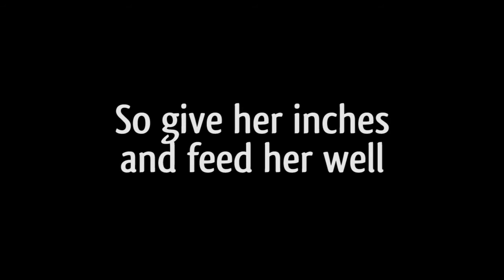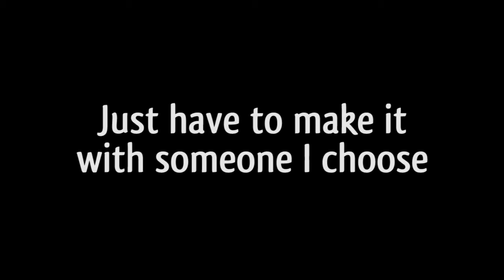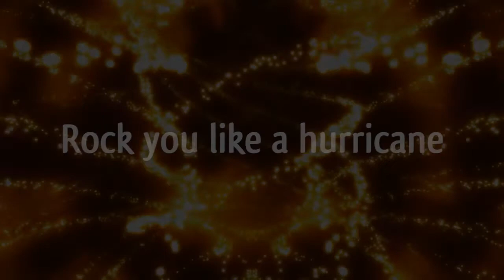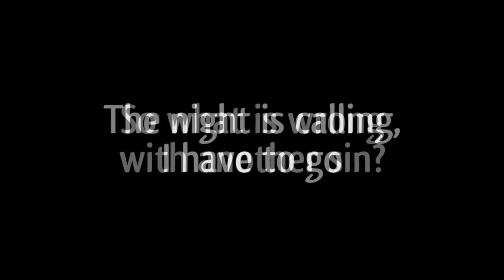Scorpions - Rock you like a hurricane (Lyric Video)